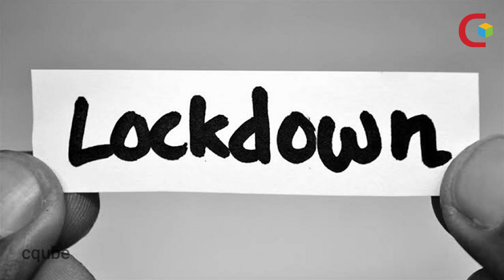RJ Tompeo || Kadhaippoma - Promo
Here u go... With new concept... Kadhaippoma tele interview show... Stay tune :)

Special Thanks:
KMG Media Hub
Cqube Events and Studios